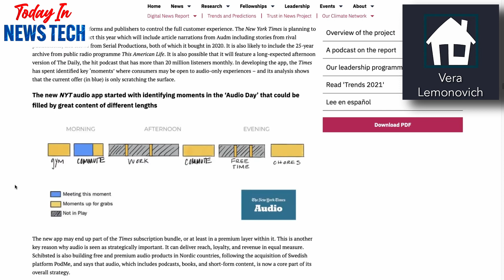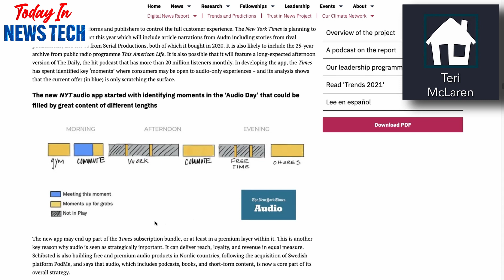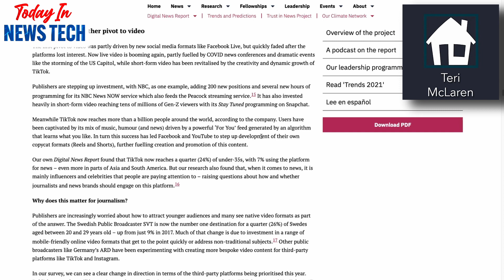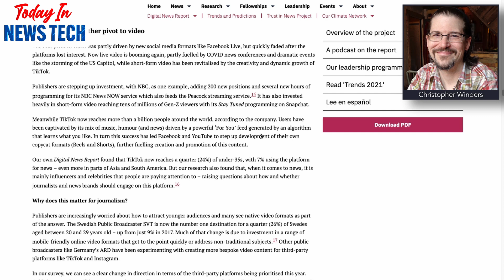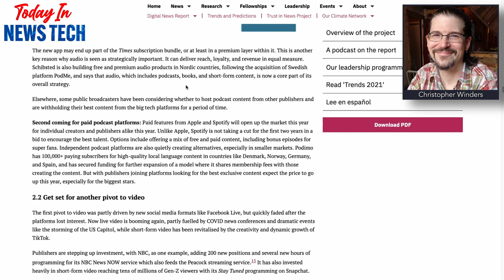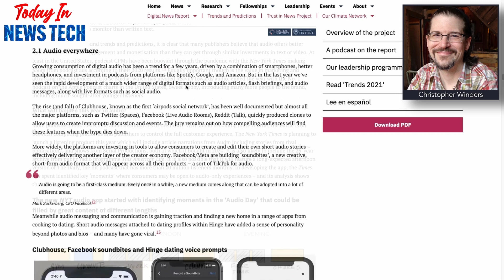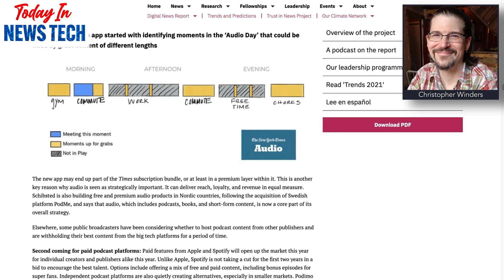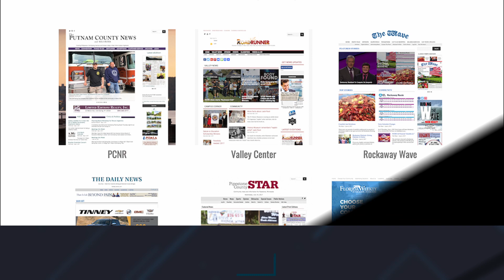Thinking about time-based, contextual audio news content | Today in News Tech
In this episode the team discusses a prediction from the Reuters Institute as reported by Nic Newman on publishing categories of audio content based on time of day or reader activities.